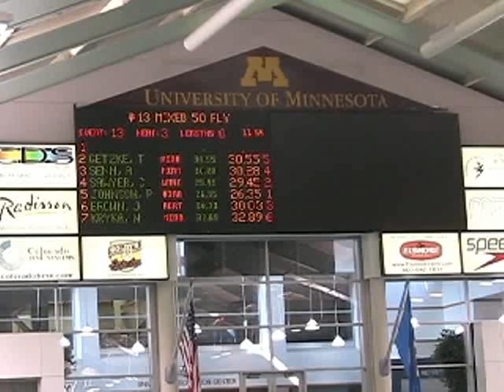20080224 50 fly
50 meter butterfly Rochester Orcas masters @ U of M